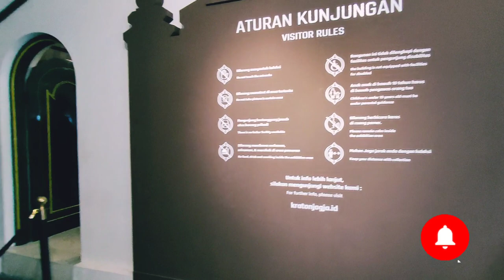KERATON YOGYAKARTA | KERATON JOGJA 😍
Siapa yang kangen dengan suasana Keraton Yogyakarta 🥰

Semoga video ini bisa mengobati kerinduan kalian ya..

Terimakasih...🤗😘